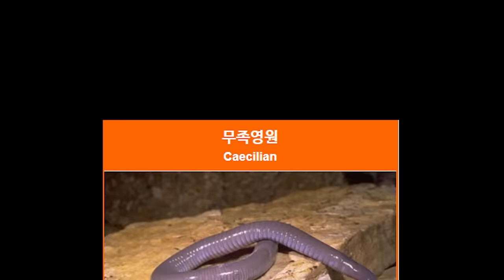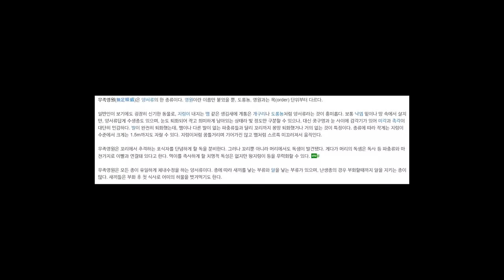아마존 강에 통발을 던졌더니 물뱀이 나왔습니다..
오늘은 아마존강에 통발을 던져서 많은 생물을 잡아봤습니다!
여러가지 처음보는 생물들이 나오니 정말 너무 재밌었고
이 영상을 여러분들께 보여드릴 수 있다는게 너무 행복합니다!
라랑해요!!